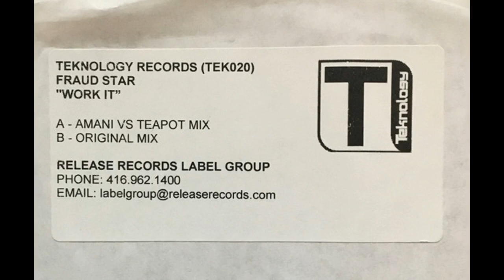Fraud Star - Work It (Amani Vs Teapot Mix)